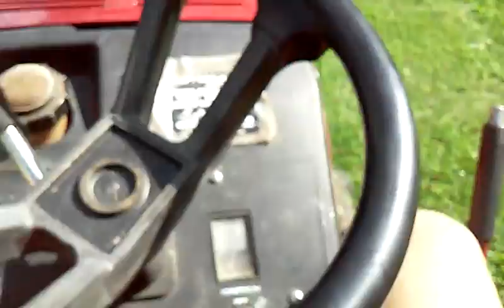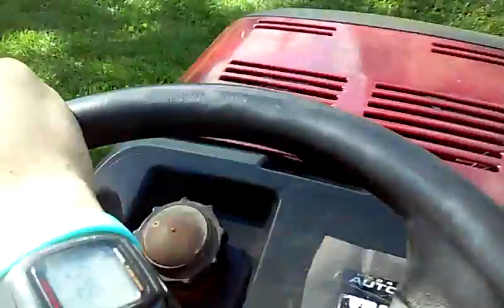Iam mowing with my new lawn tractor ep2